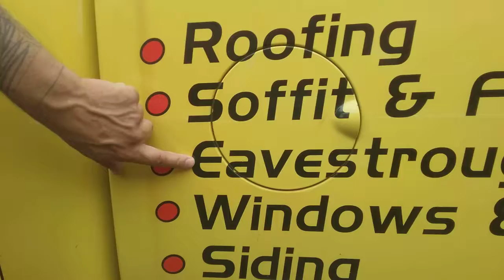TriAd Since 1975 with Jason, Dad, Liam